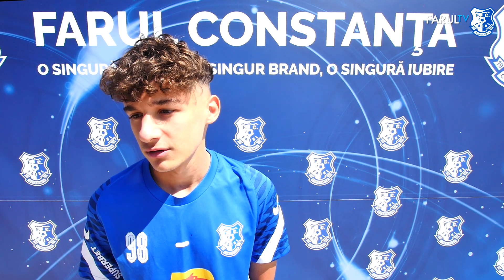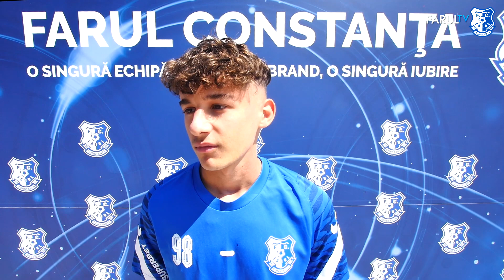Interviu Nicolas Popescu la debutul în Liga 1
Nicolas Popescu este al 50-lea jucător format de Academia Hagi și promovat în Liga 1 de echipa noastră.